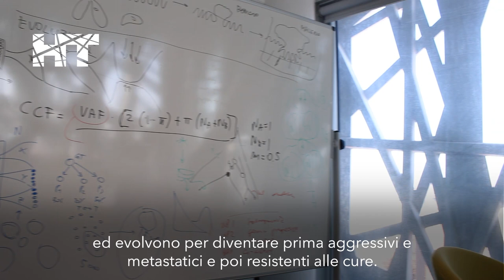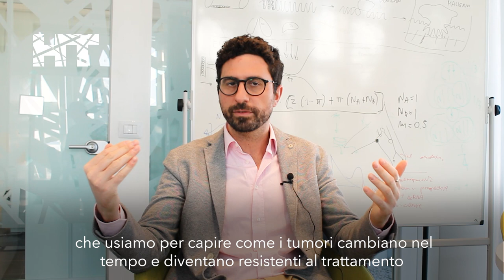WorldCancerDay | Our Basic Research against Cancer with Andrea Sottoriva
On WorldCancerDay, we celebrate the power of basic research in the fight against cancer. From improved treatments to new cures, an interdisciplinary approach is key to making progress.

"It's a bit like a chess game, so we can't win with one single move. You make strategic moves that down the line allow you to win the game in the long run".

Discover our approach and challenges with Andrea Sottoriva, Head of our Computational Biology Research Centre